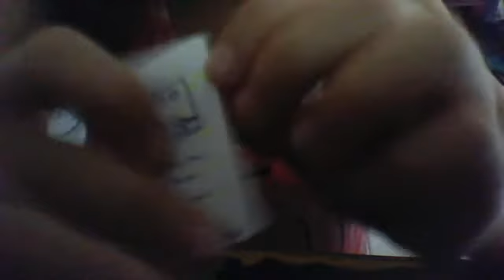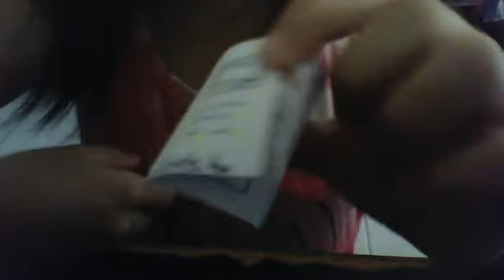The Barbie Doll Show 1